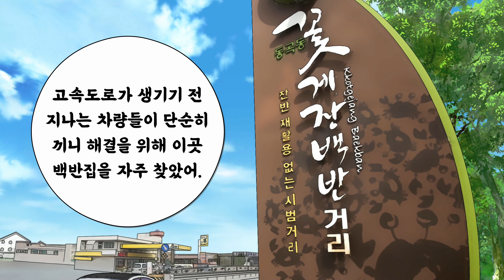[오디오북] 동곡동 꽃게장 백반거리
안녕하세요!

동곡동 꽃게장 백반거리 입니다!